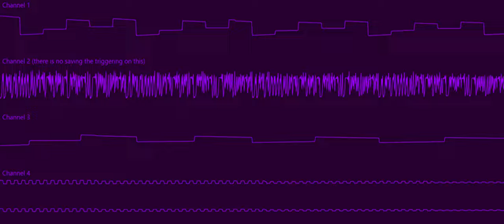[Experimental] BIG $ADVICH EN3RGY (75Hz Bifurcator fantasy chip original)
how it feels to take h34vys $advich
this chip can produce some funky sounds

HEY ALGORITHM. OSCILLOSCOPE VIEW CHIPTUNE FANTASY CHIP BIFURCATOR